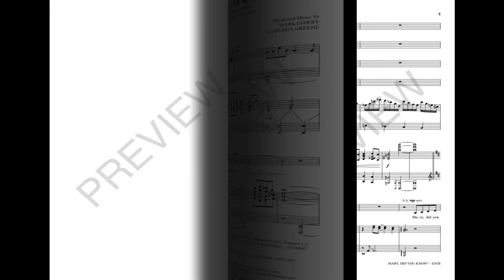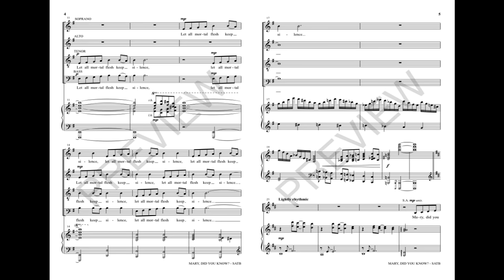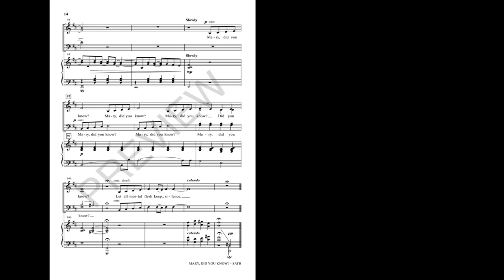MARY, DID YOU KNOW? (w/ "Let All Mortal Flesh Keep Silence") - arr. Joseph M. Martin/David Angerman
A glorious treatment of what has become a modern day Christmas classic! This touching vignette of a mother's love brings us a poignant and emotive portrait of the birth, life and ministry of Christ. Special vocal effects distinguish this arrangement from others, along with the pairing of the ancient carol, “Let All Mortal Flesh Keep Silence.” An almost cinematic orchestration makes this a sacred tone poem and a pinnacle moment for Christmas pageants and holiday concerts. Amazing!

Available for SATB with optional Orchestra Accompaniment and StudioTrax CD.